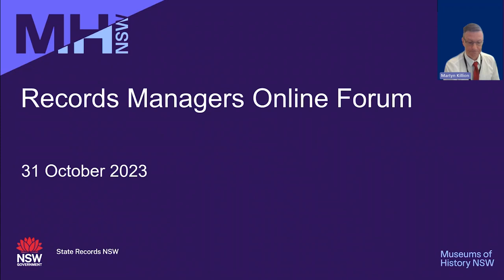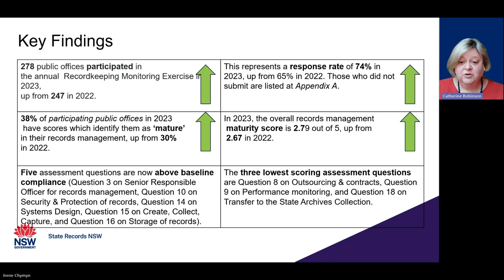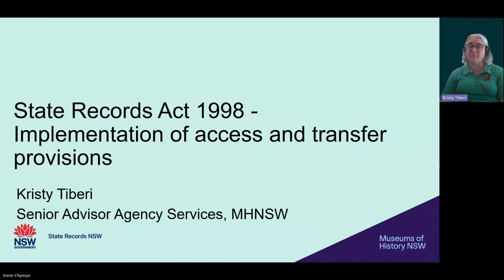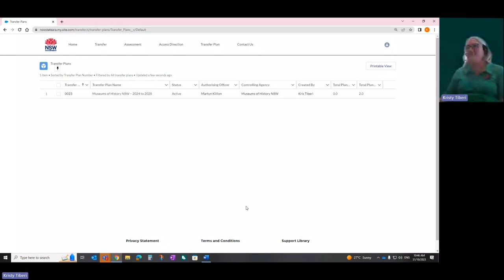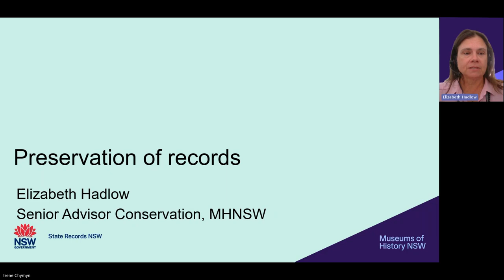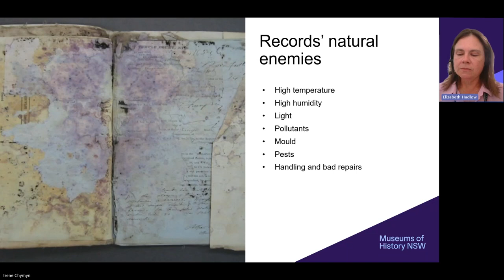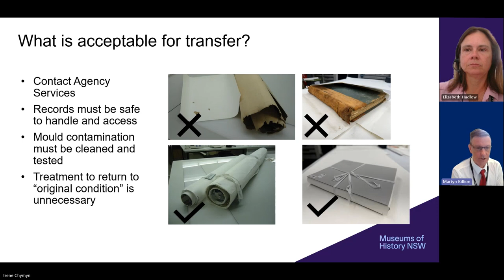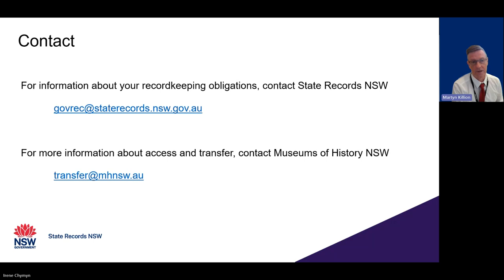Records Managers Online Forum 31 October 2023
Presented by State Records NSW and Museums of History NSW

00:00 - Introduction
05:25 - 1. Good recordkeeping animation video
12:12 - 2. State of recordkeeping in NSW
29:12 - 3. State Records Act – implementation of access and transfer provisions
1:03:08 - 4. Preservation of records
1:26:17 - 5. State Records NSW updates
1:37:17 - 6. Q&A and wrap-up event